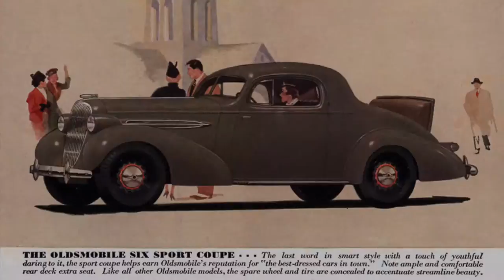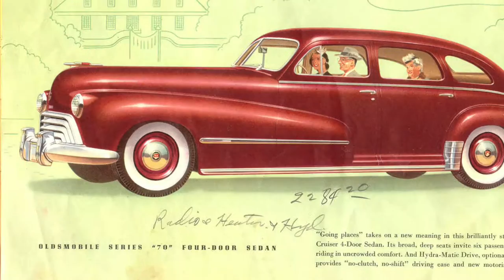Oldsmobile Tribute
A Tribute to Oldsmobile

Song: Who Can Say Where the Road Goes-Enya